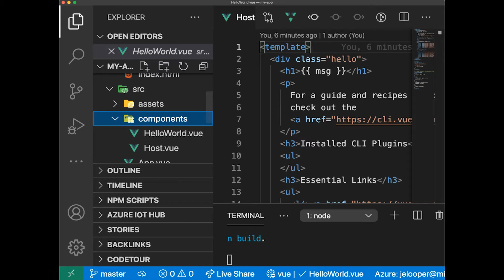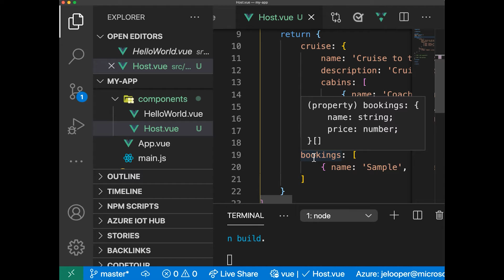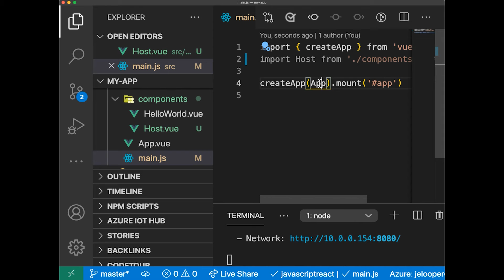Creating your first Vue single file component [14 of 16] | Beginner's Series to: Vue.js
A Vue single file component (SFC) contains the JavaScript, HTML and CSS needed to render and provide functionality for the user. You repurpose use all the same skills you would use if creating a JavaScript component, but rather than creating the moving parts in different files you’ll place them in different sections of the .vue file. We’ll take a look at how to create your first SFC, place the appropriate code, and add the component to your project.